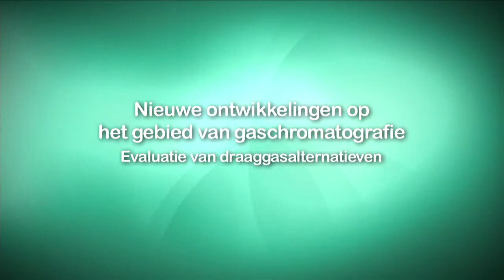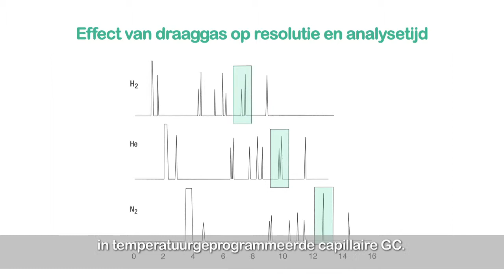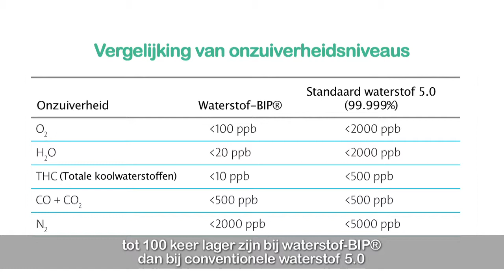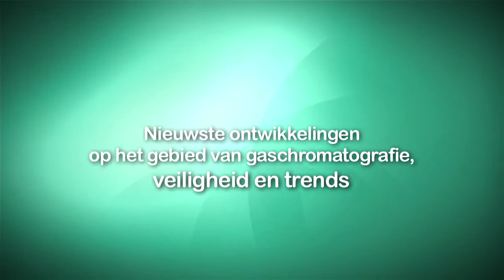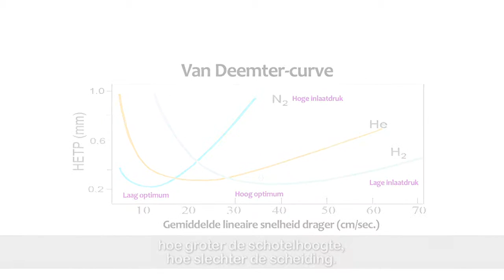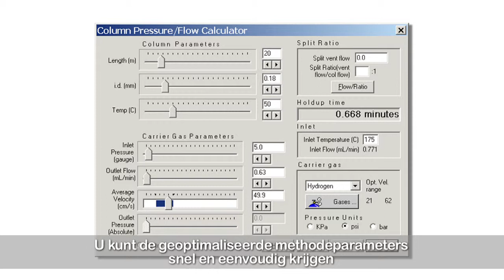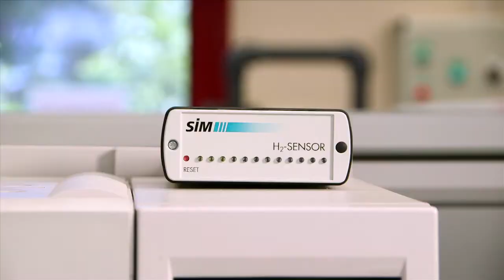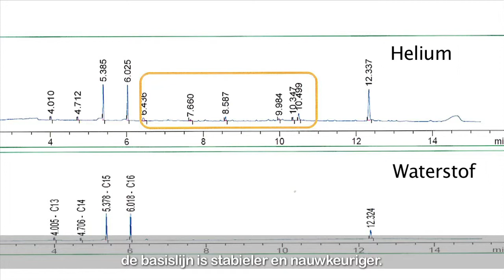Nieuwe ontwikkelingen op het gebied van gaschromatografie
Video met uitleg over de mogelijkheden en de voordelen van de verschillende gassen die als draaggas in gaschromatografie gebruikt worden: trends, kwaliteiten en factoren die overwogen moeten worden bij de overstap van helium naar waterstof. Bevat een